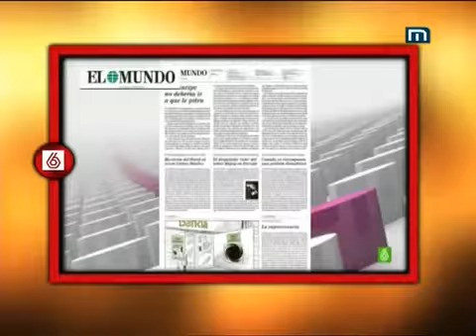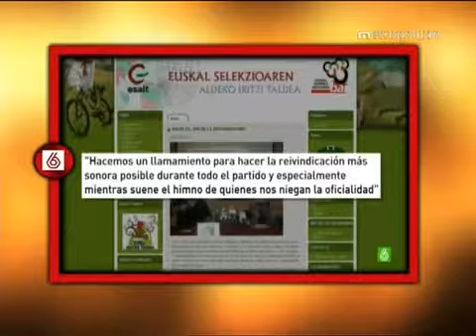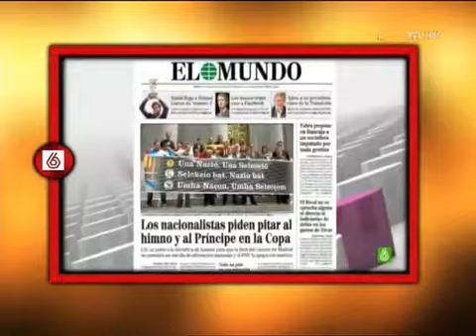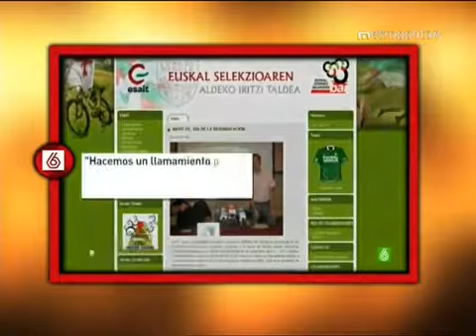20170522 Sobre la xiulada a Metropolitan TV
Debat al programa Queremos Opinar de Metropolitan TV, amb el presentador Carlos Fuentes i els contertulis Santiago Espot, president de Catalunya Acció, Mohammed Chair, Graciano Palomo, periodist.

Un debate que todos los españoles deberíamos ver cada tarde porque lo que se habla en estos debates nos interesa a todos los ciudadanos. Además tenemos voz pues entran llamadas de espectadores.

Debat al programa Catalunya Opina, secció Pont Aeri, del Canal Català, amb el presentador Carlos Fuentes i els contertulis Santiago Espot, president de Catalunya Acció, Albert Boada, advocat,.